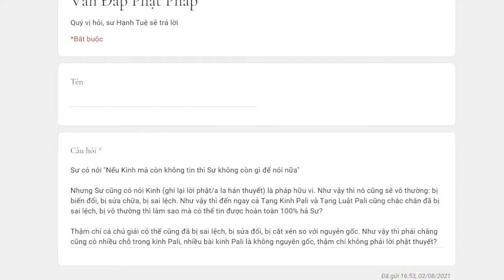868. Tam tạng Pali có đáng tin cậy không?